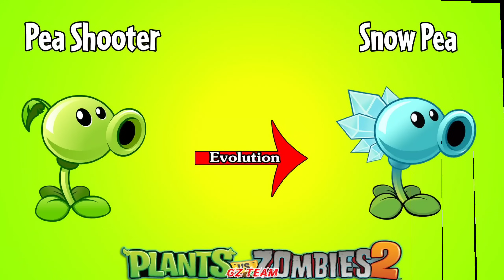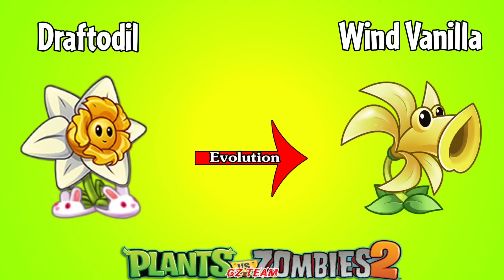PvZ 2 Discovery - Every Type Of Plants Evolution NOOB - PRO (International & China Version)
INFO GAME
Một chút thông tin về Plants vs. Zombies, thể loại trò chơi tháp phòng thủ được phát hành bởi PopCap Games lần đầu vào ngày 5 tháng 5 năm 2009.
Plants vs. Zombies (Tiếng Việt: Cây cối đại chiến thây ma) là chương trình trò chơi Plants vs. Zombies đầu tiên thuộc thể loại trò chơi điện tử tower defense phát triễn và xuất bản bởi PopCap Games lần đầu tiên tại hệ điều hành Windows, Mac OS X, iOS, Xbox 360, Xbox Live Arcade, PlayStation 3, PlayStation Network, PlayStation Vita Nintendo DS, Nintendo DSiWare, Kindle Fire, Blackberry Playbook, Windows Phone 7, Android và Nook.